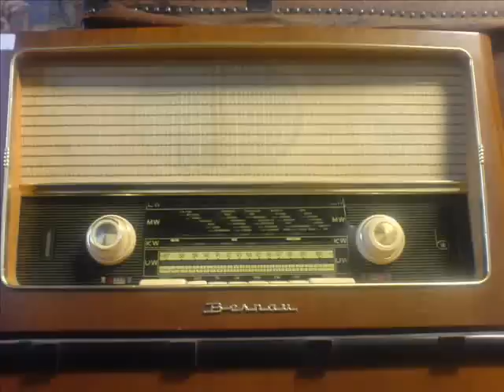ΤΟΤΗΣ ΓΙΩΡΓΟΣ - ΜΠΉΚΑ ΜΕΣΑ ΣΤΟΝ ΜΠΑΞΈ ΣΟΥ